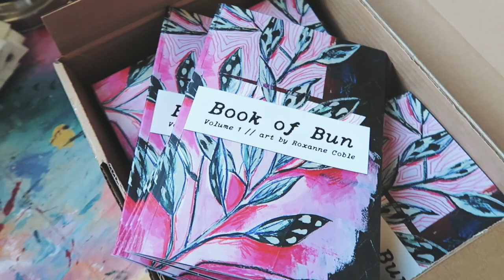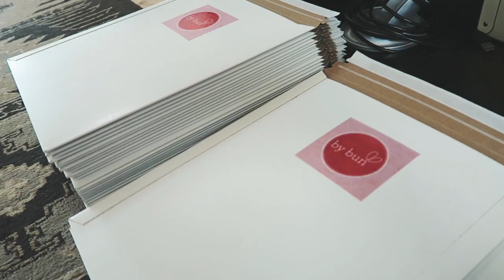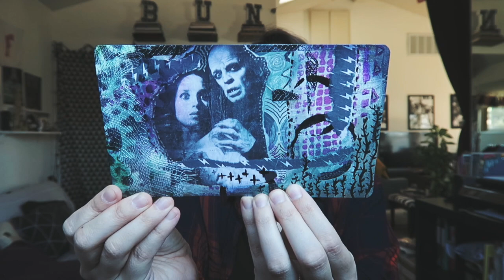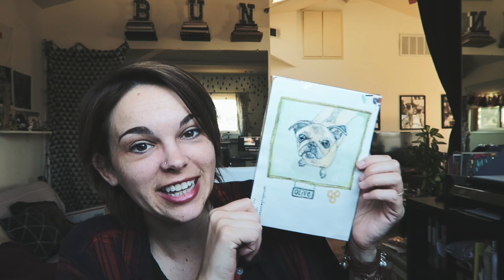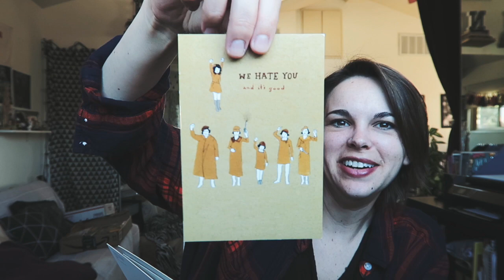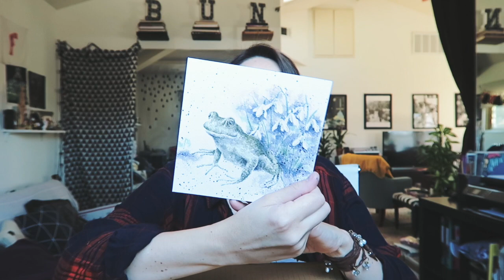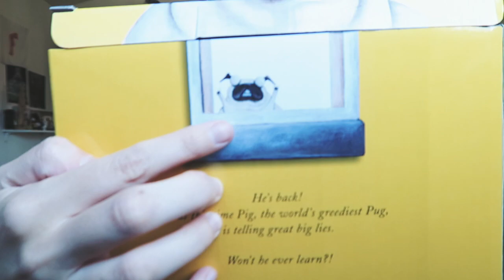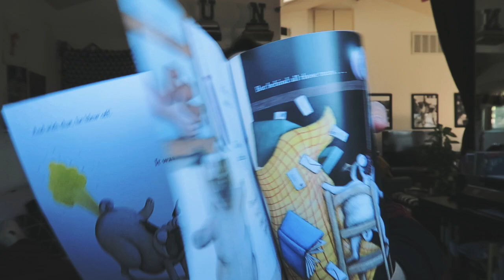VLOG 129 | book of bun & an EPIC p.o. box mail time!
in this vlog: the BOOK OF BUN zine arrives, I begin packaging prep & Oscar party stuff, and then do a huge unboxing of some incredible things you guys have sent me!!

+ WANNA SEND ME SOMETHING?

*Amzn Wishlist